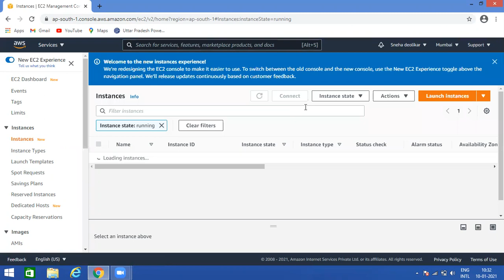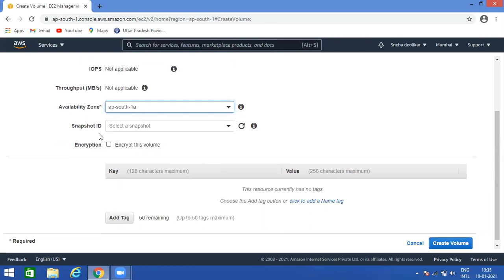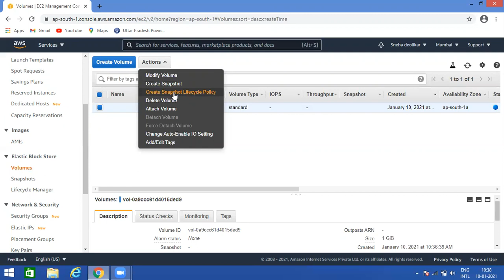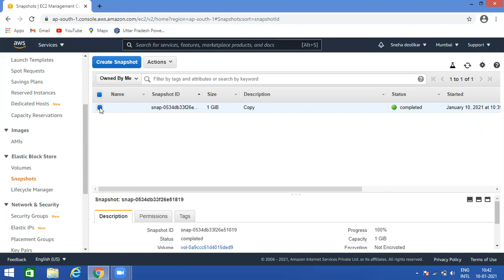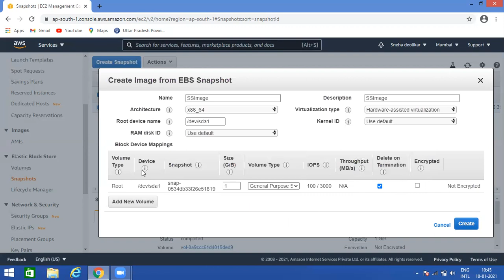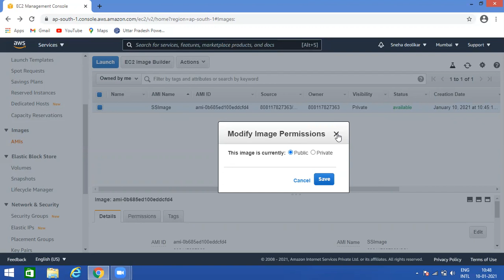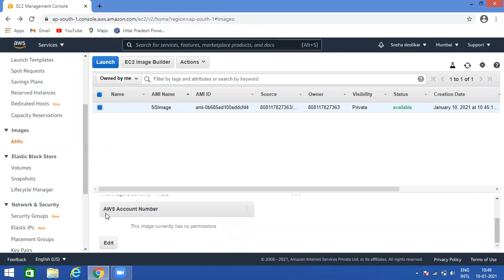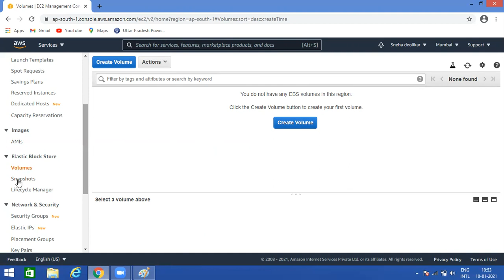EBS (Elastic Block Store)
How to create AMI
How to create Volume
How to create a snapshot